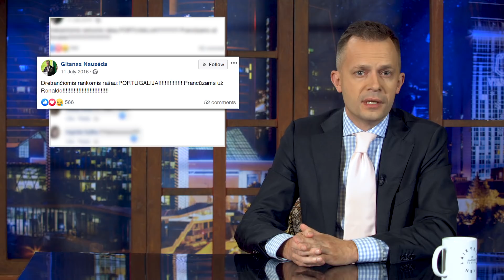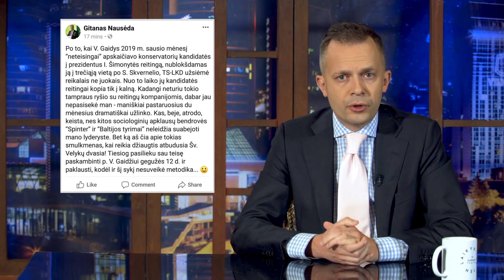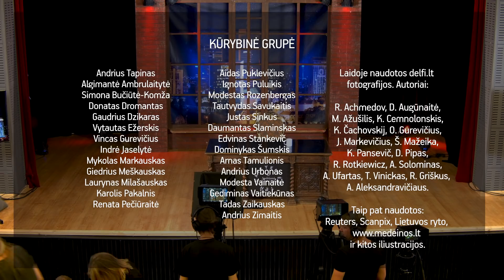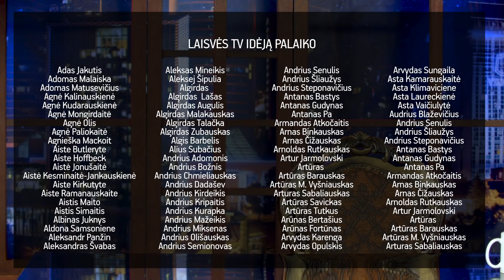Išrinktasis prezidentas Gitanas Nausėda|| Laikykitės ten su Andriumi Tapinu || S03E36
Pagrindinėje laidos temoje „Laikykitės ten“ komanda analizuoja naujai išrinktąjį Lietuvos Respublikos prezidentą – Gitaną Nausėda. Ką žinome apie Dalios Grybauskaitės įpėdinį?
Savaitės apžvalgoje Ramūnas, laimėjęs visus trejus rinkimus,  Europos parlamento vienuoliktukas ir eilinis konservatorių pralaimėjimas.

Svečiuose vienas ryškiausių dirigentų Lietuvoje – maestro Gintaras Rinkevičius ir žinomiausios pasaulyje drabužių prekybos ir mainų platformos „Vinted“ įkūrėja Milda Mitkutė.